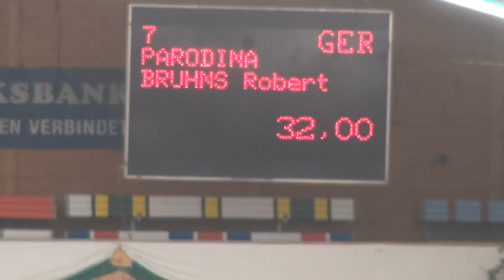7j. St. v. Payday (Pilot)-Rathenow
7jährige Stute von Payday (Pilot)-Rathenow, international platziert, M** platziert, 7years old mare by Payday (Pilot)-Rathenow, placed till 1,35m classes, international placed